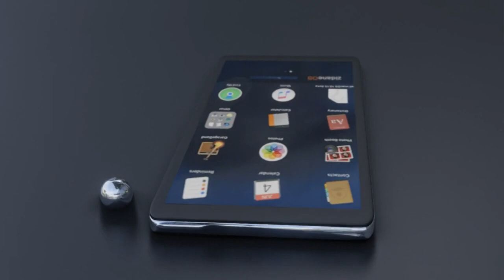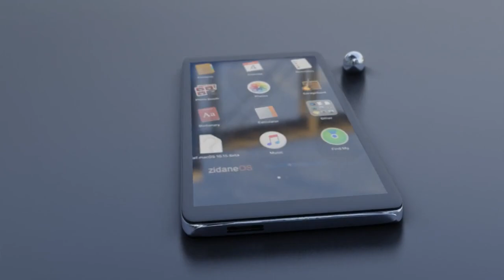What Does Losing Cell (Mobile) Phone Mean In a Dream? Dream About Losing Cell Phone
What does it mean if you lose your cell (mobile) phone in your dream? Interpretation of dreams about losing cell phone at home, at school, in a river etc.